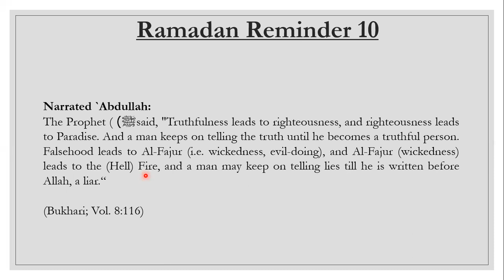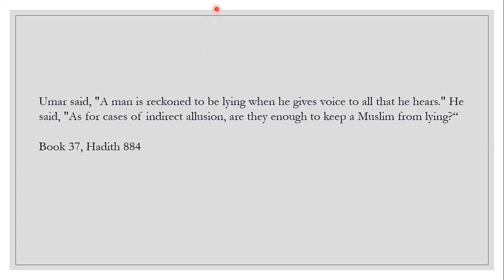Ramadan Reminder 10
Sin of Lying
CLD Institute